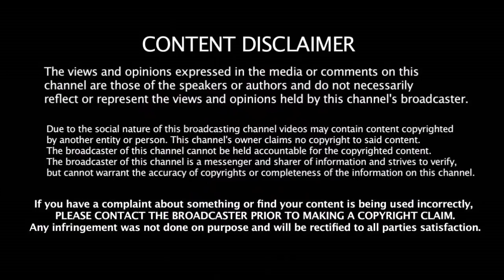இதனால விராட்கோஹ்லிக்கு ஒரு பயனும் இல்ல கம்பீர் பேச்சால் பரபரப்பு |Gautam Gambhir| Kohli